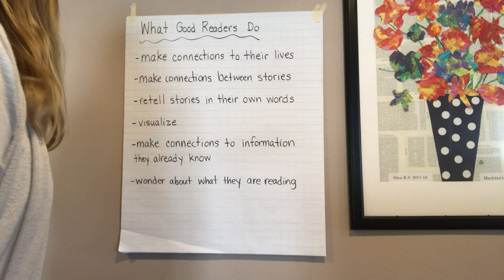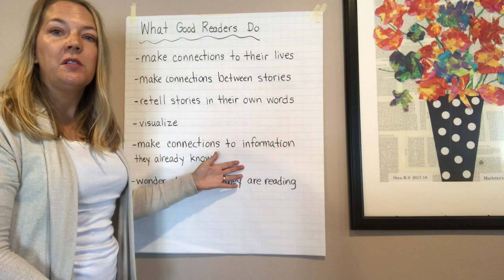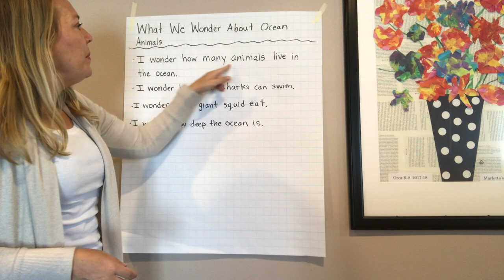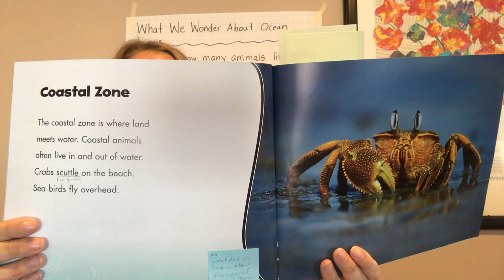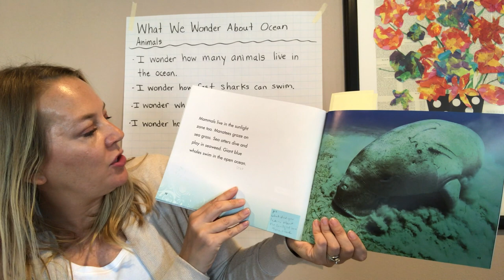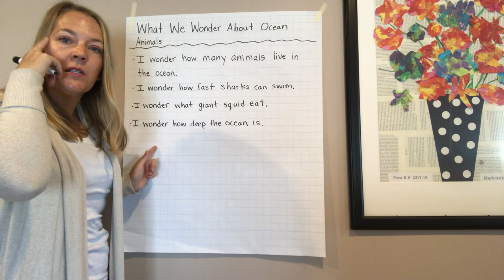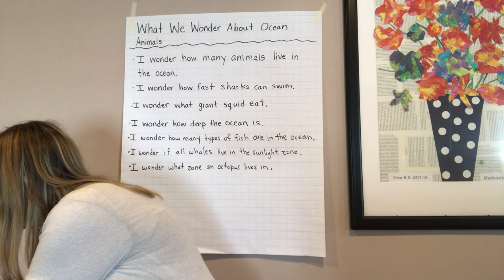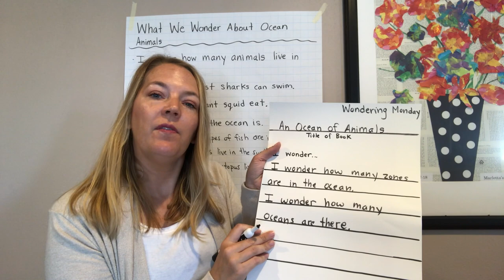ELA, 1st Grade, 4/27, Wondering NonFiction 1